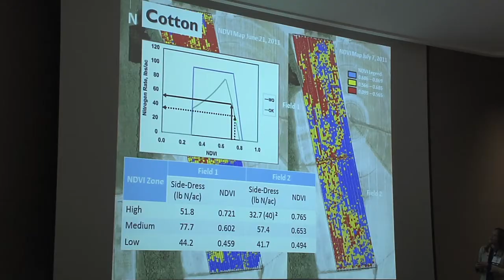Georgia Farmers Attend Precision Agriculture Workshop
Georgia farmers recently had an opportunity to learn more about precision agriculture.  More than 100 farmers came together at the University of Georgia's Tifton Campus to learn how their operations could be enhanced by precision technology.  Mark Wildman joined those farmers, and has this story.